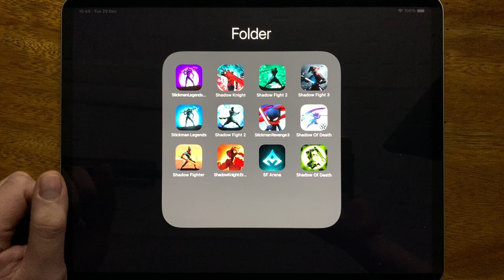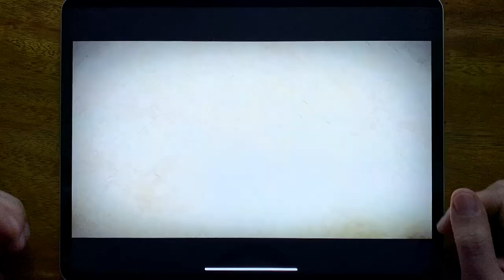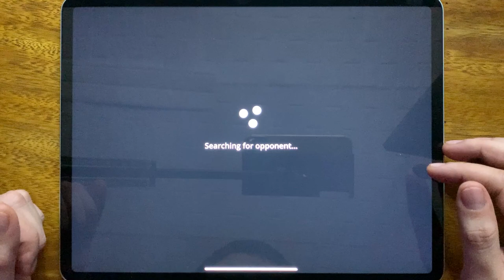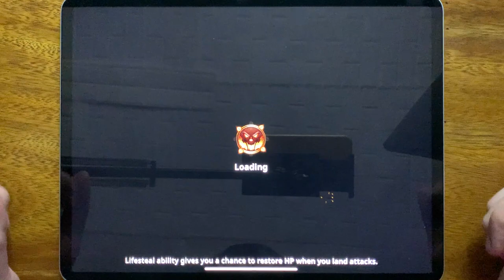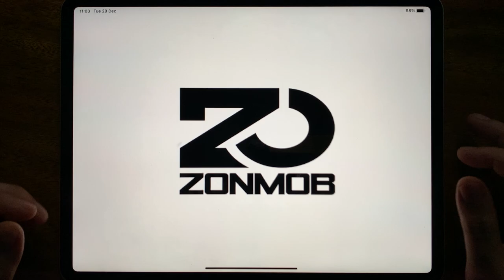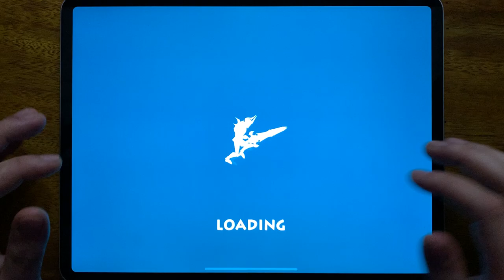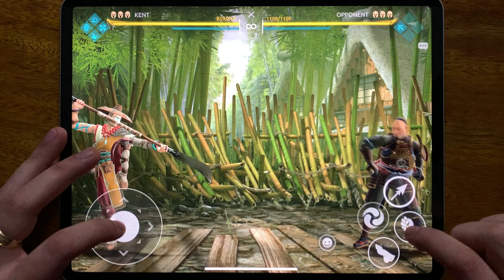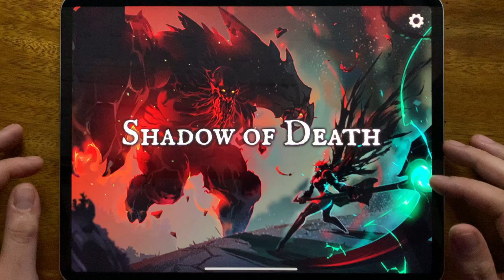Stickman Legends Shadow War, Shadow Knight, Shadow Fight 2, Shadow Fight 3, Stickman Legends...